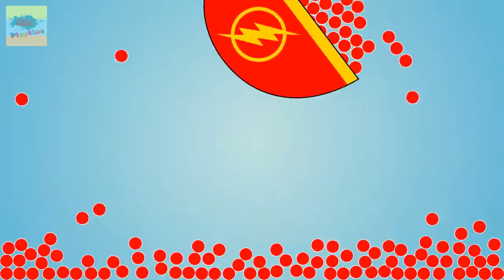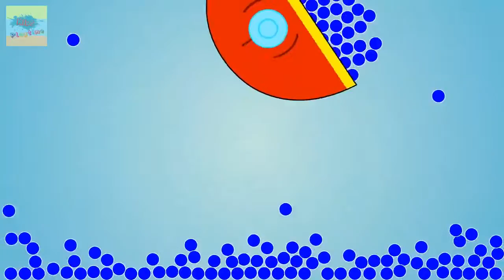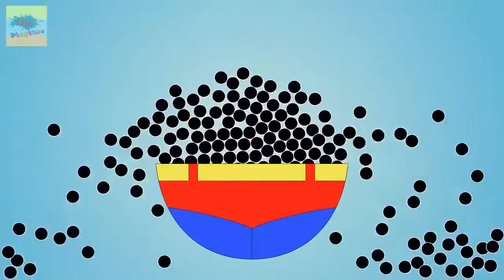LEARN COLORS for Children and Kids with Rainbow Tower Ring 3D - Learning Toy For Kids